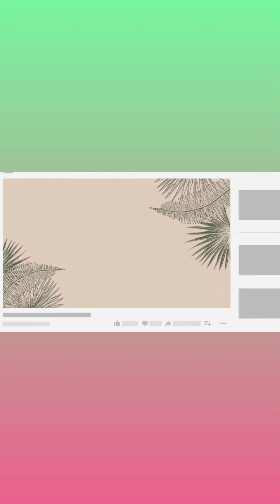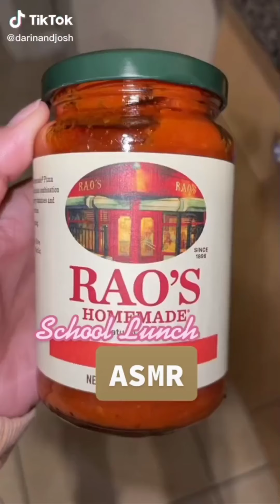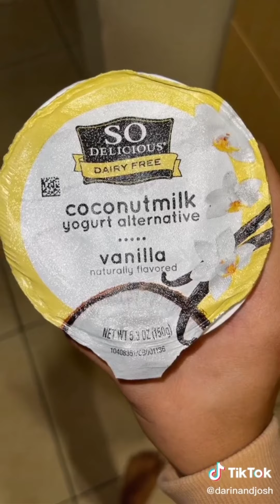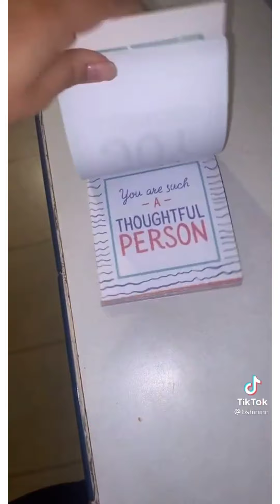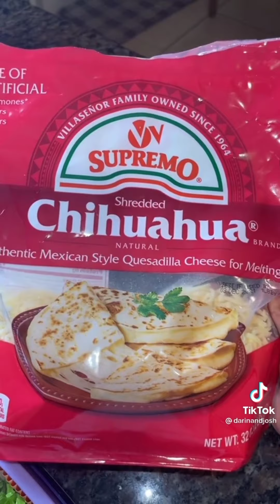BACK TO school LUNCHBOX IDEAS TikTok Compilation | Kids Lunchbox Meal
LUNCHBOX IDEAS TikTok Compilation | Kids Lunchbox Meal